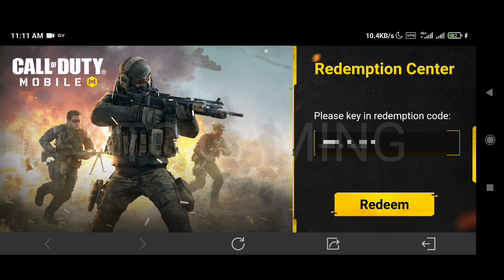New Working Redeem code codm 2023 | cod mobile Redeem code